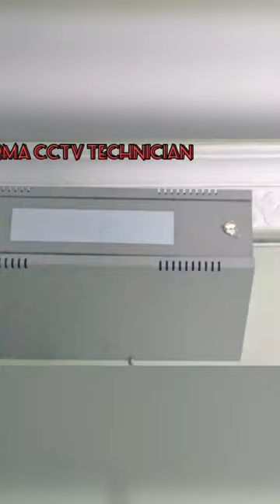Music: OwlsMusician: SamsaraURL